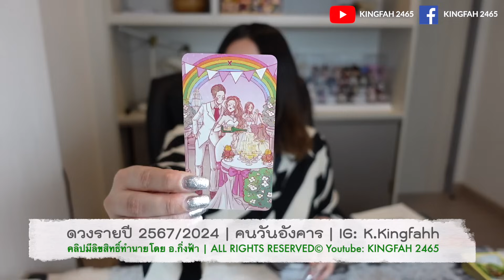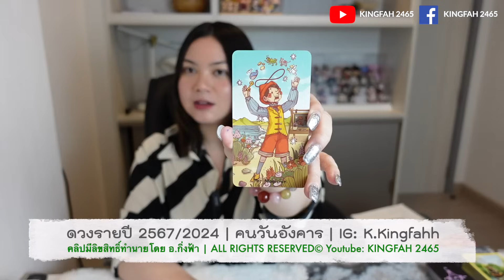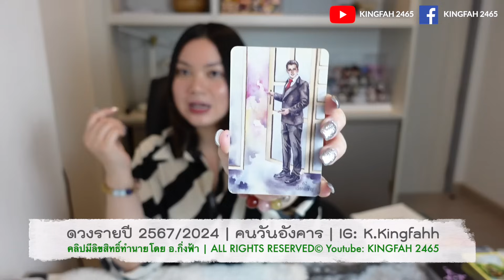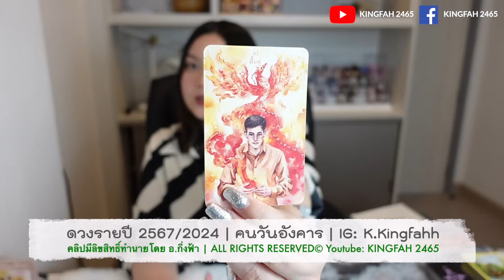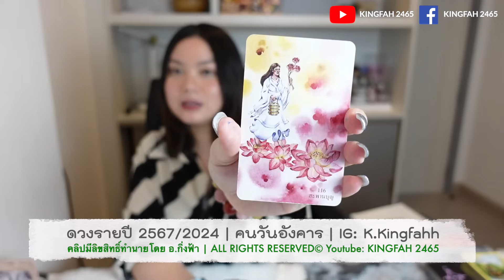ดวงรายปี 2567 คนวันอังคาร💖🌟| “สิ่งศักดิ์สิทธิ์คุ้มครองรับข่าวดี”| ดูดวง อ.กิ่งฟ้า Year 2024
(ดวงรายปี2024 มีทั้งแบบ12ราศีและ12นักษัตรนะคะ) อ.กิ่งฟ้าขอสวัสดีปีใหม่ 2567/2024 แฟนช่องที่ดีกับกิ่งฟ้ามาโดยตลอดนะคะ! เป็น SPECIAL คลิปพิเศษมากที่ตั้งใจทำทุกปีเลยค่ะ ขอให้เราทุกคนทั้งตัวคุณ/กิ่งฟ้า/ผู้มีพระคุณของกิ่งฟ้าทุกท่าน มีความสุขความเจริญมากๆเลยค้าบ รักนะ🫶🏻💓 ส่วนท่านใดดร่าม่ากิ่งฟ้าพูดเร็ว ขออนุญาตเรียนแจ้งสำหรับท่านที่ไม่ทราบว่า Youtube มีปุ่มปรับความเร็วความช้าที่ชื่อ “playback speed” (มุมขวาบน) ⏮️⏭️ ใครเขียนไม่น่ารักแบบไหนมา กิ่งฟ้าขอให้จงได้รับกลับไปในเจตนาที่พิมพ์มานะคะ 🫵🏻 หากไม่ชอบเพียงแค่กดออกได้เลยค้าบไม่ได้บังคับใดๆน้า 🌞🌈 NO DRAMA ❌🤫

ทำนายดวง 12 ราศีรายปี 2567/2024 | อ.กิ่งฟ้า

ทำนายดวง 12 นักษัตรรายปี 2567/2024 | อ.กิ่งฟ้า

**ไม่รับสอนและไม่รับดูดวงส่วนตัวมา 6 ปีกว่าแล้วค่ะ**